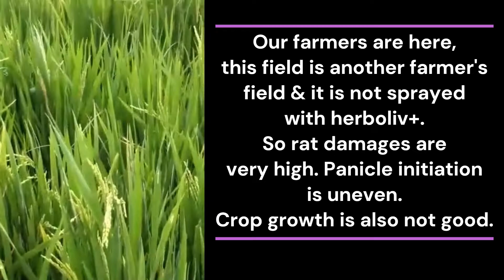Farmer Discovers Amazing Way to Keep Rats and Wild Boar Away From Crops! | TNAU Certified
In this video, a farmer  keeps rats and wild boar away from his crops.

This is an incredible way to keep pests away from your crops! By using this innovative herboliv+ product,herboliv+ keeps away rats and wild boar, which will help protect your crops from damage. This is an easy and affordable solution that you can use to protect your crops from pests,rats and wild boar.

Our INNOVATIVE product HERBOLIV+ is an innovative bio liquid,acts as animal repellent for agriculture + Crop growth promoter.

BENEFITS:
A good pest control for plants.
Improves microbial growth.
A good nutrient absorption.
Helps to increase your soil's water retention by acting as bio fertilizer.
Being bio, Protects crops from wild animals.
Acts as animal repellent for agriculture + Crop growth promoter.
Improves crop yield.
Improves plant nutrients.
Improves shelf-life of end produce.

TNAU CERTIFIED PRODUCT.

Customer Care & Whatsapp Bot:  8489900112